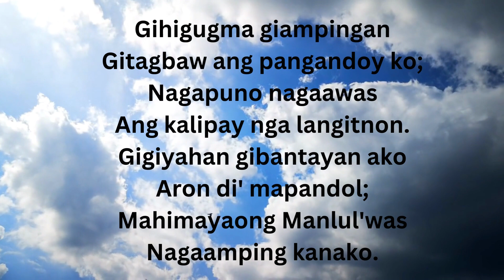GIHIGUGMA GIAMPINGAN / PINILI ALAWITON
LYRICS
Gihigugma giampingan
Gitagbaw ang pangandoy ko;
Nagapuno nagaawas
Ang kalipay nga langitnon.
Gigiyahan gibantayan ako
Aron di' mapandol;
Mahimayaong Manlul'was
Nagaamping kanako.